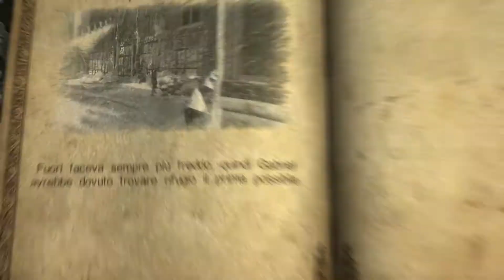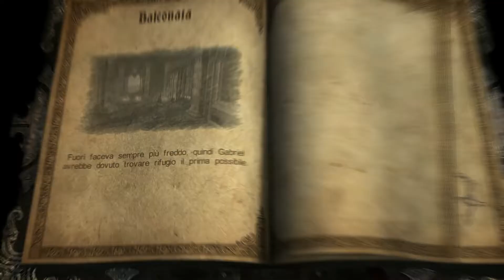Castlevania: Lords of Shadow Ultimate Edition-Walkthrough - Part#30 La Balconata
Gabriel dopo esser stato risparmiato da Laura, prosegue il suo viaggio per fermare il Signore Oscuro.

Castlevania: Lords of Shadow – Ultimate Edition è una rivisitazione oscura e avvincente della saga di Castlevania. L’apocalisse è ormai imminente e la Terra è dominata dal male. L’alleanza del mondo con i Cieli è minacciata da una forza oscura e malefica, i misteriosi Signori dell’Ombra.

Le vicende raccontate nel titolo hanno luogo nel lontano 1047, quando l’umanità si trova costretta a fronteggiare la fine del mondo a seguito di una serie di catastrofi e attacchi di creature demoniache che stanno causando morte e distruzione sulla superficie del pianeta. Tuttavia, per evitare un triste destino all’umanità c’è una speranza. Un’antica profezia narra, infatti, la venuta di un cavaliere dallo spirito puro, tanto forte e coraggioso da fronteggiare i signori dell’oscurità e ottenere i loro poteri, divenendo egli stesso una sorta di semi-Dio che spazzerà tutte le creature mostruose e maligne dal mondo.
Ovviamente questo cavaliere non sarà altri che Gabriel Belmont, membro della Confraternita della Luce, che intraprende un viaggio apparentemente suicida nelle lande dei signori dell’oscurità non solo per restituire la pace sulla Terra, ma soprattutto per riportare in vita la sua amata Marie, uccisa proprio un paio di giorni prima del suo viaggio. La storia, sebbene possa sembrare apparentemente banale e scontata, è raccontata attraverso le pagine di un libro e grazie alle numerose cutscene di cui il titolo è infarcito, dove incontreremo e interagiremo con un buon numero di personaggi che finiranno per farci riflettere sul binomio luce/oscurità presente nell’essere umano, argomento già preso in esame in numerose altre produzioni.

Developer: Mercury Steam; Kojima Productions
Publisher: Konami

Castlevania: Lords of Shadow Ultimate Edition-Walkthrough - Part#30